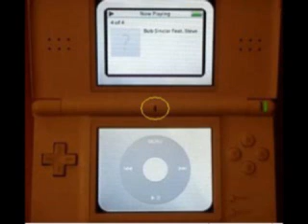ds vs psp (no apto para sonyers)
este video lo hice para demostra que la ds es para chingones no para mierdas como los sonyers
(si tienen duda pregunten)